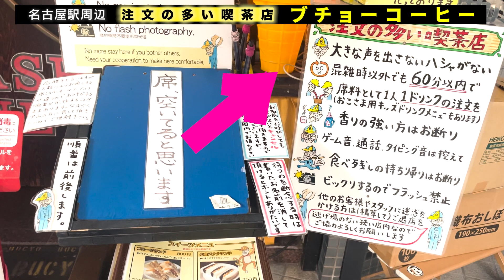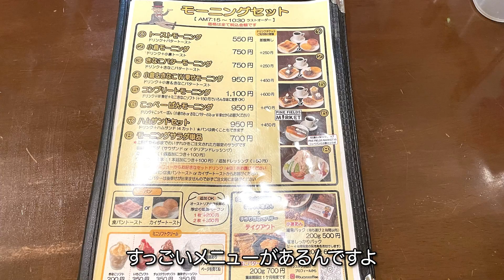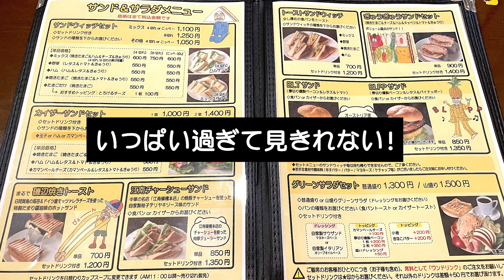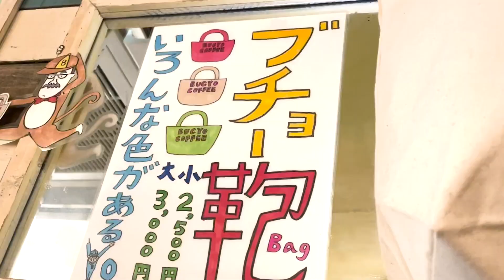『10人中10人が好きな味はつまらん』名古屋 注文の多い喫茶店、ブチョーコーヒー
ブチョーコーヒーさん、名古屋駅からも歩いて行ける距離です。
使われているきな粉は、通販サイトでも販売しています。

きな粉は大豆を煎って粉にした、
日本の伝統的なおいしい健康食です。
このチャンネルでは、きな粉の可能性を探求していきます！
大豆関係の方々や食品業界の方々、
食に携わるみなさま。
仲間に入れてください！